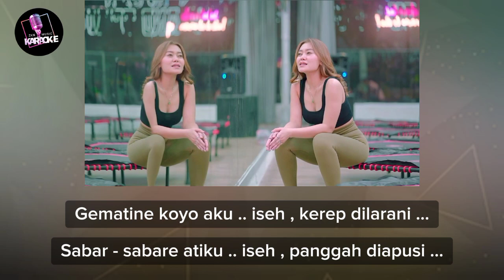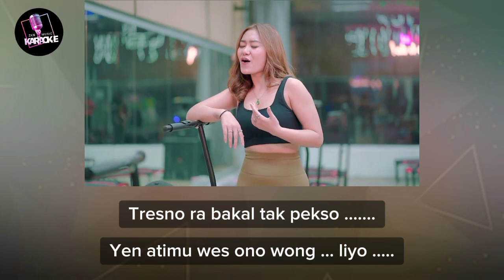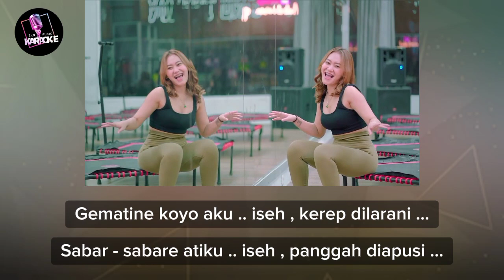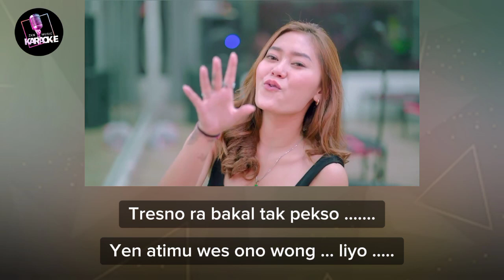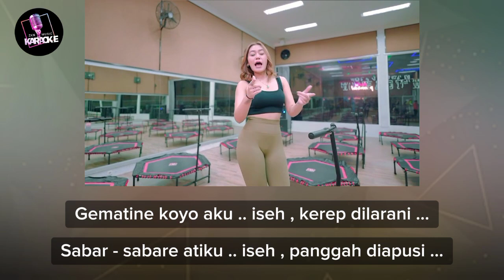Vita Alvia - TITENI LAN ENTENI Karaoke | DJ Remix Version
Info selengkapnya 👇🏻